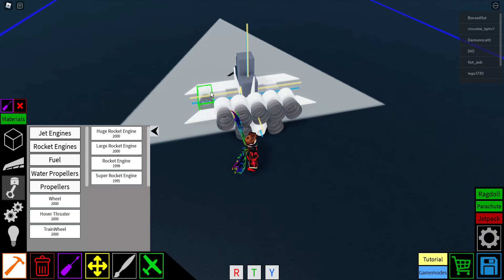wait im dead